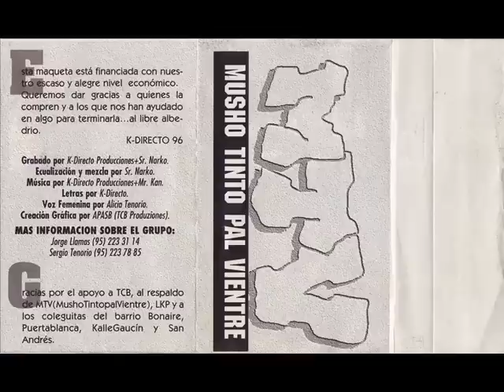K-directo - Quien es mejor? (1996)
K-Directo - ¿Quien es mejor?

Maqueta:
/En el jardín de las delicias/ (1996)

Jorge y Sergio editaron esta magnífica cinta bajo el nombre de K-Directo, producida junto a Mr. Kan y grabada y mezclada por el Sr. Narko de los legendarios Nazión Sur. Con el respaldo de la crew MTV, los malagueños nos ofrecieron su propuesta llena de musicalidad y clase en su única maqueta, con unos textos inteligentes y un estilo medido y relajado. Este estupendo grupo volvió a dar muestras de su gran trabajo incluyendo un par de temas en el cd recopilatorio adjunto al primer número de la ya desaparecida revista de humor Mala Impresión editada por Ediciones Megamultimedia en 1998 como punto final a una corta pero inmensa carrera musical.

01- Esta boca es nuestra (Intro)
02- Decide tu apuesta
03- Bienvenido a Málaga
04- En dirección hacia tí
05- Quién es mejor?
06- En la casa
07- K-Directo (Intro II)
08- Mi voz está en el aire
09- L.I.H.P
10- Soy lo que ves
11- Salta a la vista
12- Culto a la ignorancia